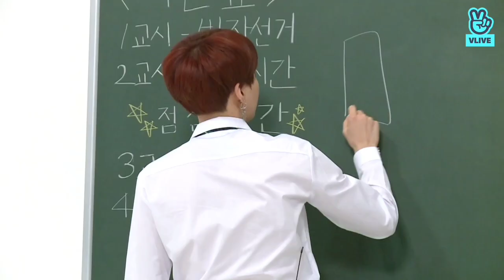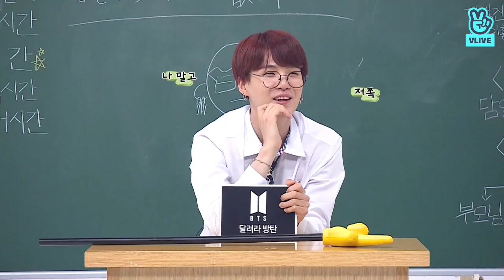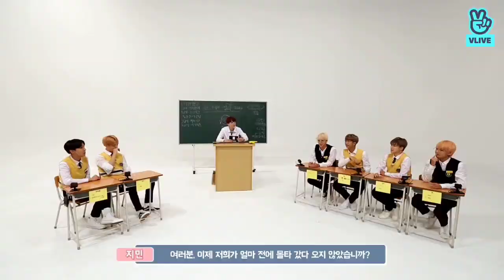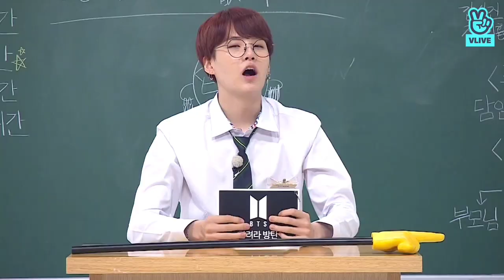bts hindi : bts school fun | bts hindi dubbed funny